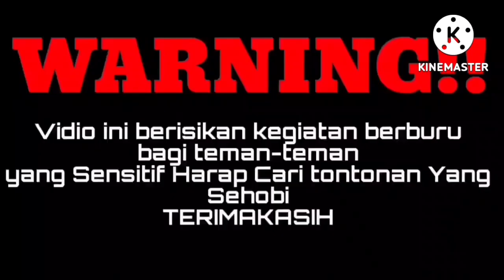BERBURU BELIBIS TERBARU 2022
Assalamualaikum sahabat Youtube dimanapun berada ,Soreh ini kita Coba nyangong belibis dikolam limbah sawit disebuah pabrik